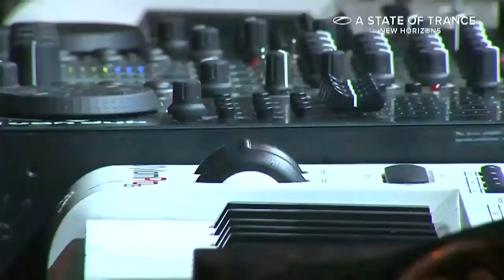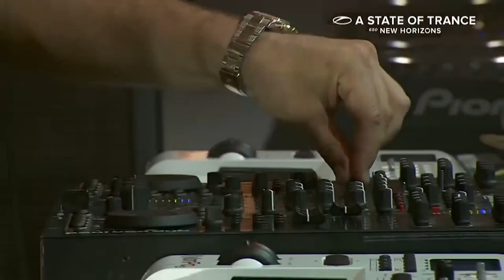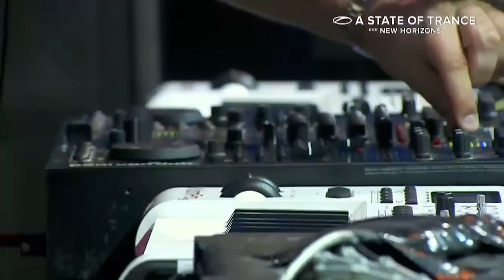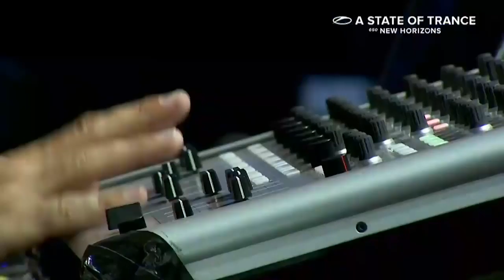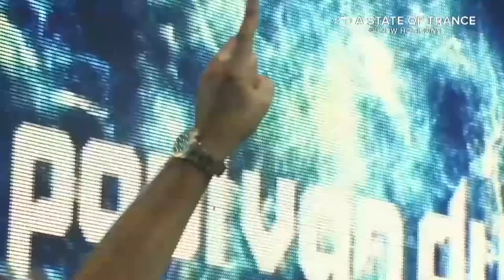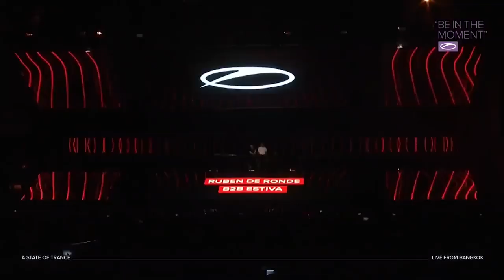A State Of Trance - Beat The Silence (Paul van Dyk, Sneijder, Ruben de Ronde X Estiva) [REPLAY]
22:00 - 23:10 CET Paul van Dyk, A State of Trance 650, Jakarta, 2015
23:15 - 00:30 CET Sneijder, A State of Trance 900, Utrecht, 2019
00:30 - 01:00 CET Ruben de Ronde X Estiva, A State of Trance 850, Bangkok, 2018